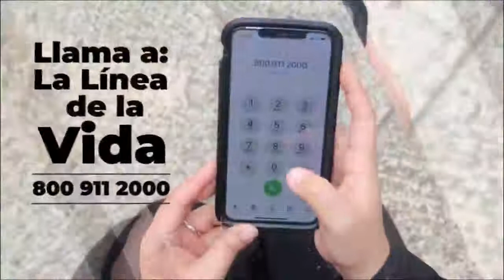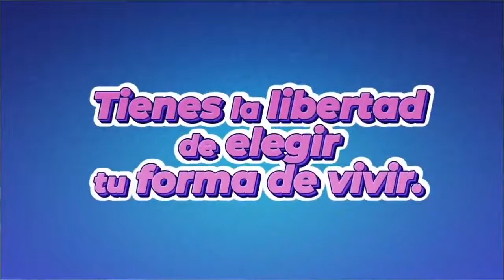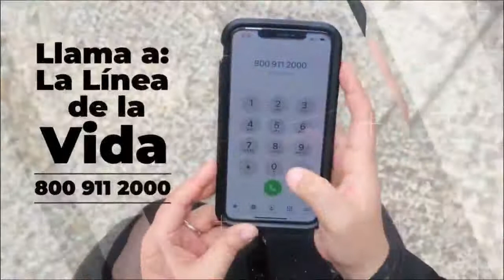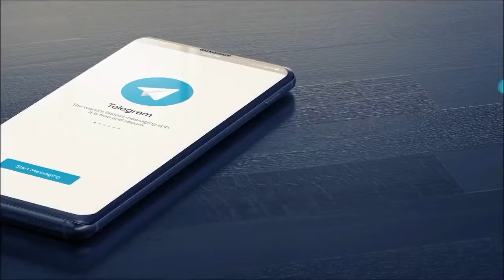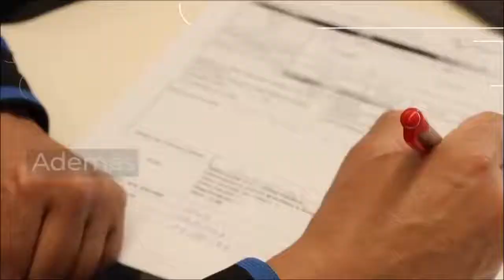Impactos psicosociales de la desaparición forzada | CuidaTuSaludMental | Abril-1-2021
Impactos psicosociales de la desaparición forzada

Mtra. Valeria Moscoso Urzúa, especialista en Trabajo y Acompañamiento Psicosocial

Mtra. Fátima Moneta Arce, Investigadora en el Secretariado Técnico del Consejo Nacional de Salud Mental